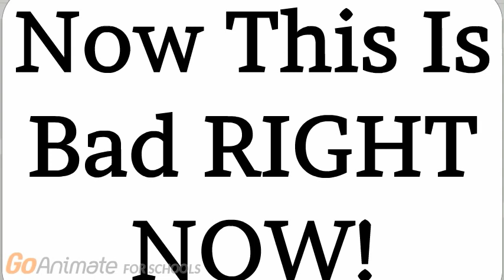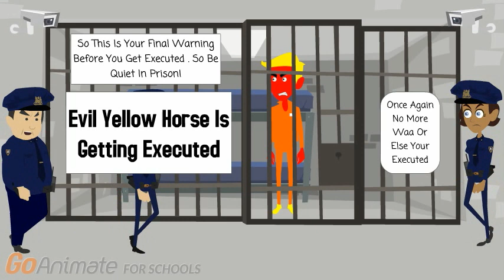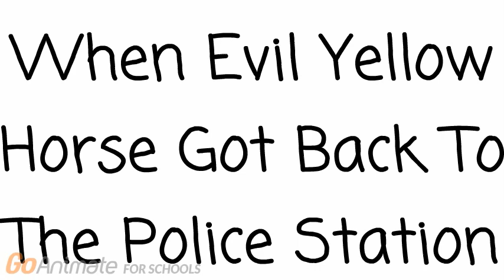Evil Yellow Horse Gets Executed! Last Evil Yellow Horse Video!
Black Bear Misbehaves : Because Evil Yellow Horse Is Going Really Bad For 82 Bad Videos For Evil Yellow Horse He Got Executed And Died.